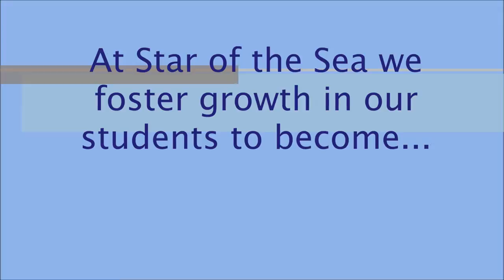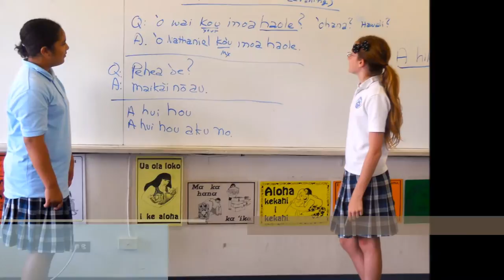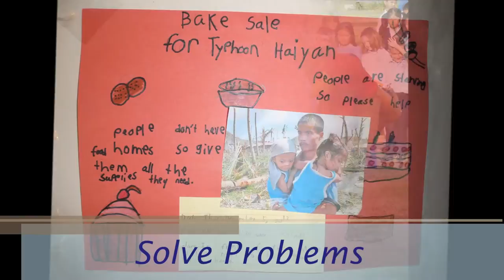Star of the Sea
school highlights